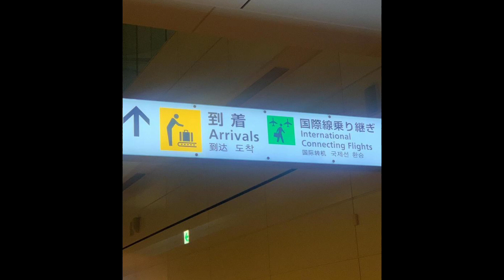Chitsanupong - ภาพของเธอในโทรศัพท์ฉันดูไหม (เพลงดอง)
Ask for permission from the owner of the beat to apologize for not being able to find the credit.

เพลงนี้ให้บ่าวโฟร์  (เพลงดอง)
คำเตือน อย่าลืมลดเสียงก่อนฟัง